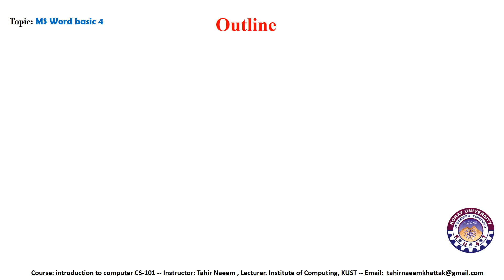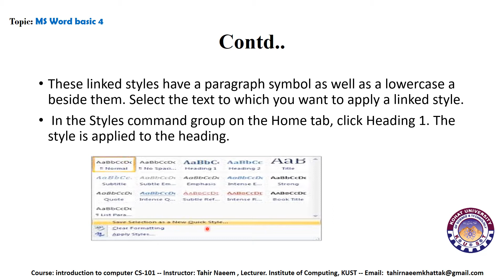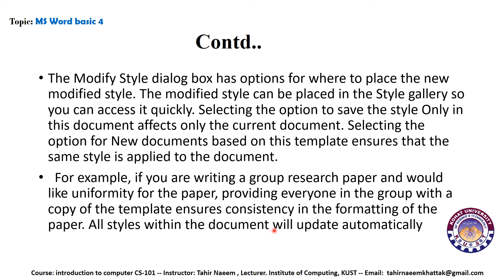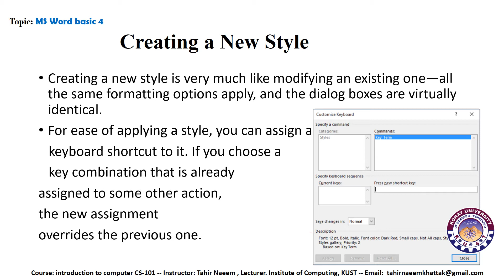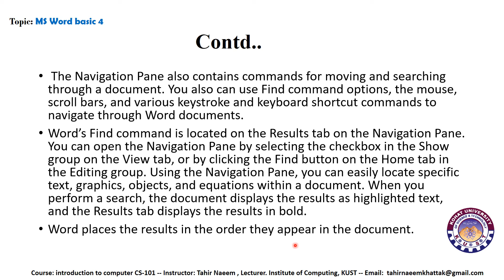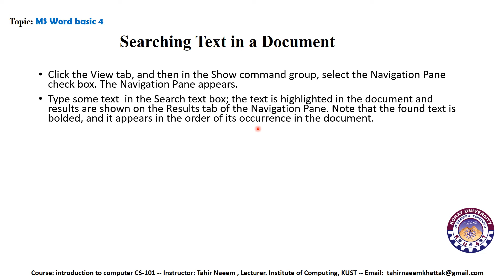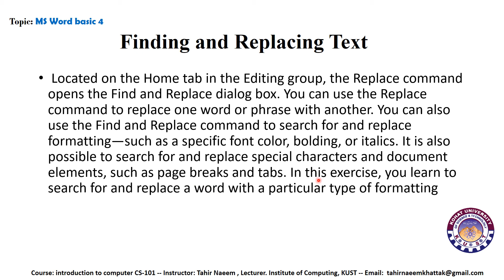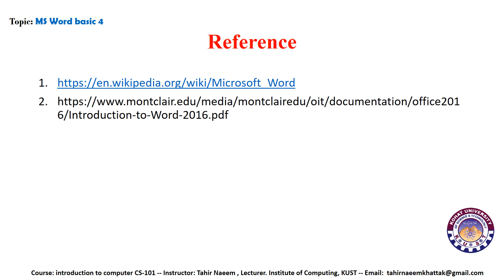introduction to computer lecture 4